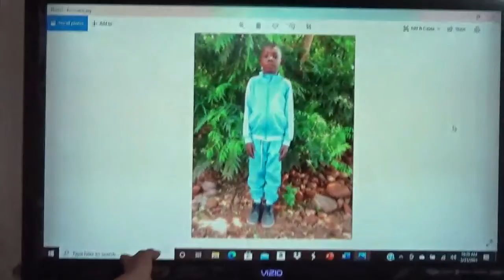Mar212021 sermon - Church of God's Word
BOLDNESS